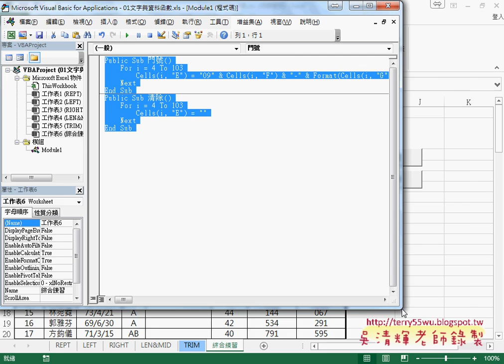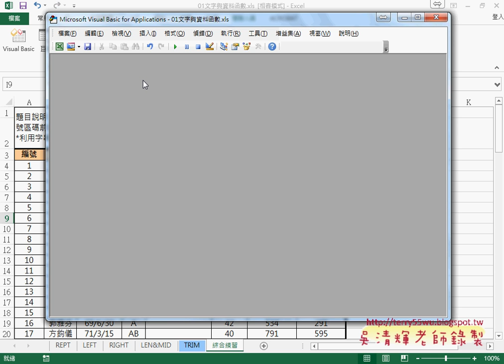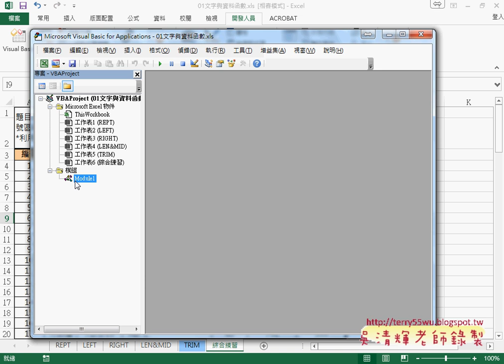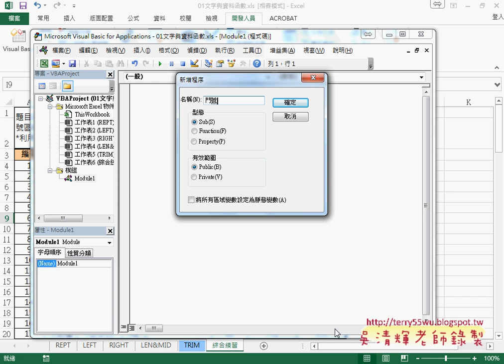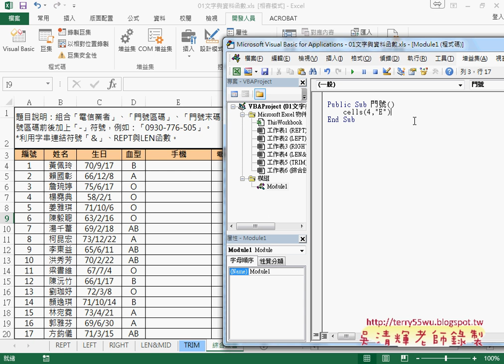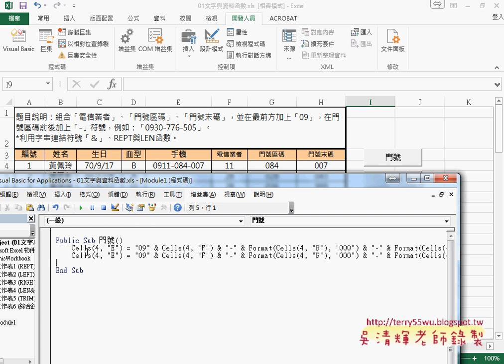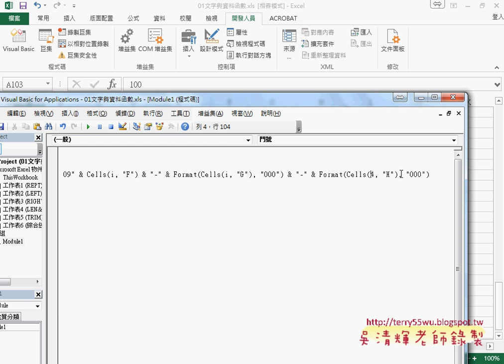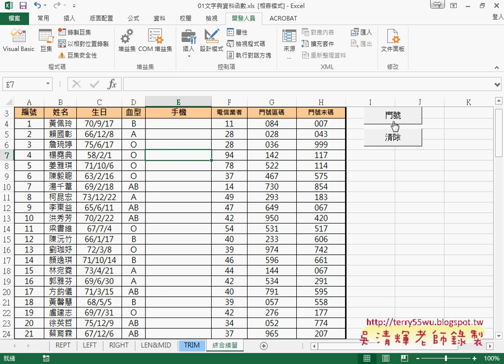06 VBA的SUB程序撰寫與FOR迴圈敘述